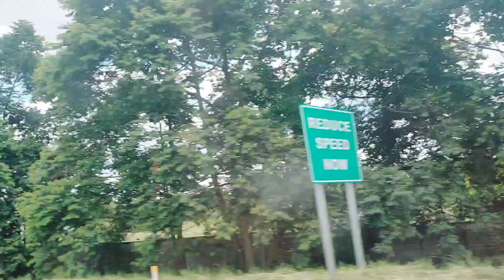Lets travel Skyway to North expressway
ang haba ng biyahe pero ang ganda kaya napa video ako,. just to share with you guys!!!